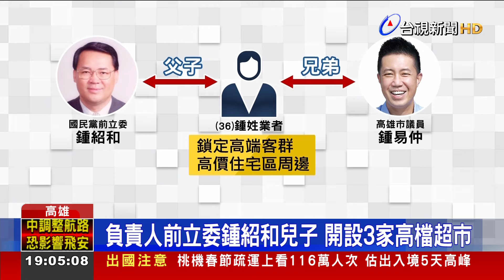「生鮮先生」竄改食品效期 負責人200萬交保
高雄鼓山區、苓雅區，共有三間店面的「生鮮先生」連鎖超市，傳出販售過期食品!原來鍾姓業者跟黃姓店長，明知冷凍的可樂餅、鯛魚燒跟生鮮肉品，保存期限不滿一年，但為牟取利益，他們竟將各類食品拆封，以透明真空袋分裝，再竄改保存期限，現在檢方也諭知鍾姓負責人與黃姓店長，分別以200萬跟20萬元交保！